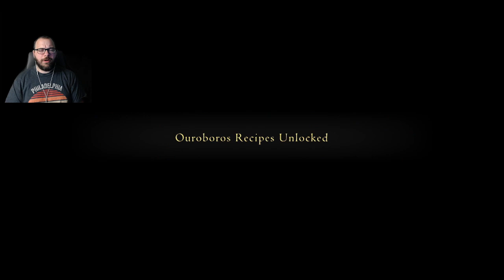FF16 Part 9 Odin's lil bro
This guy wasn't so tough, but he is in our way!